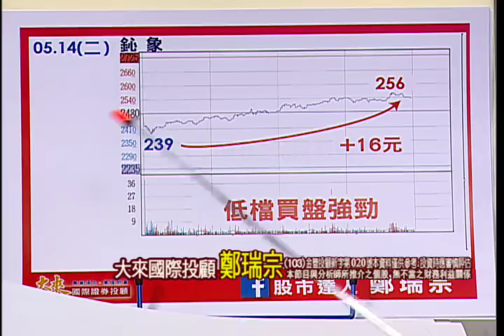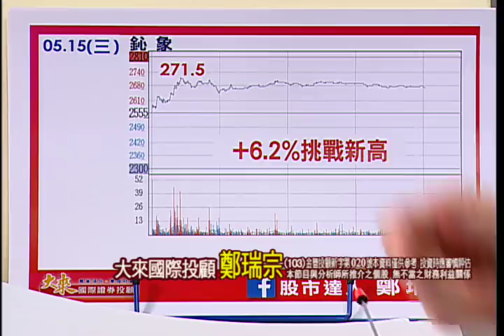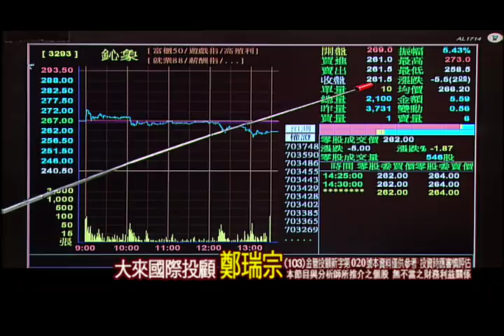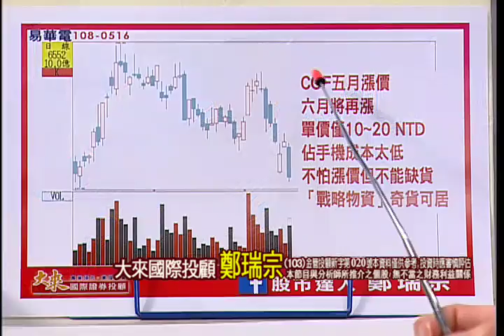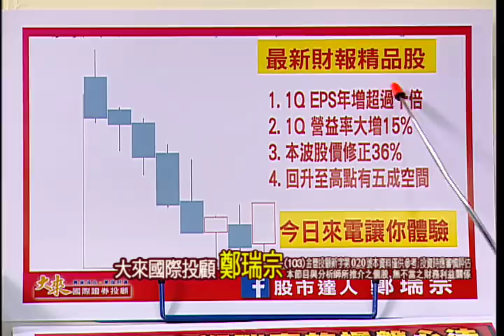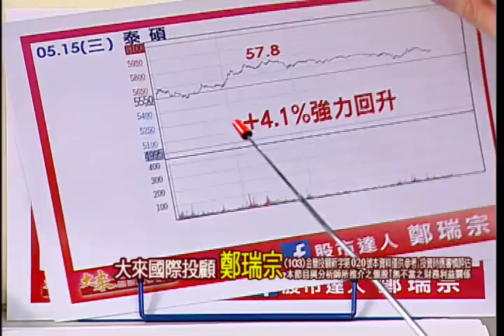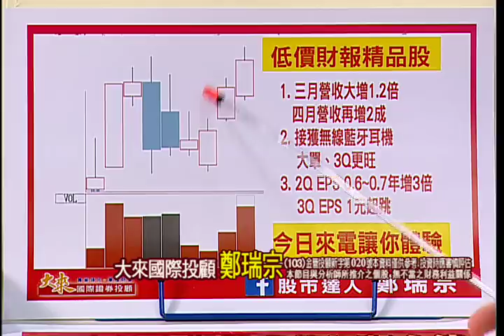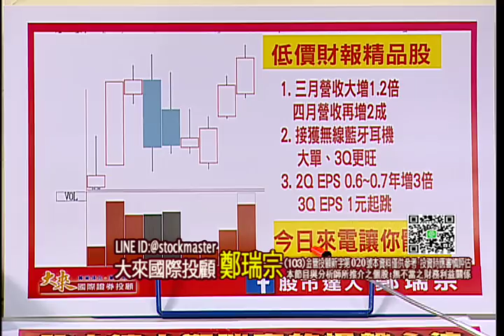190516股市達人